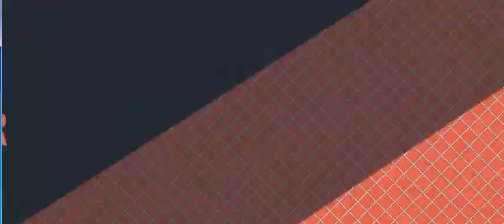DƏCCAL KIMDIR? O ARAMIZDADIR? DƏCCALLA BAĞLI MƏLUMATLAR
dəccal kimdir dəccal haqqında dəccal nə deməkdir dəccal haqqında hədislər dəccal sözünün mənası dəccal kimdi dəccalın doğumu dəccalın əlamətləri məsih dəccal deccal kimdir deccal nedir deccal ne demek deccal alametleri deccal belirtileri
deccal bilgi deccal dünyada deccal fragman deccal film izle deccal ful izle

Kanala abunə olmağı və videonu bəyənməyi unutmayın

AZERBAYCAN ŞOK! Bütün Dünya 32 İl Sonra Dəhşətə Düşdü MARAQLİ MELUMATLAR ateizm, fəlsəfə, gündəm, düşünmək,ölüm, cəhənnəm, var olmaq, maraqlı faktlar, azeri youtuber, azərbaycan, baki, Senden Bashqa, Official Video